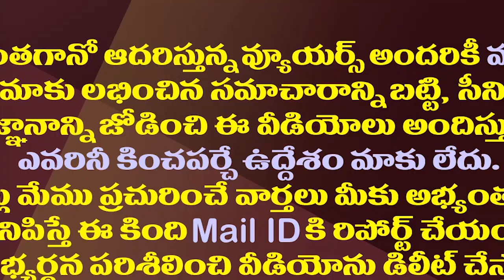అత్యవసరంగా జగన్ ఢిల్లీ టూర్..అక్కడ ఏం జరగనుంది?| CM YS Jagan Likely To Go To Delhi To Meets Pm Modi